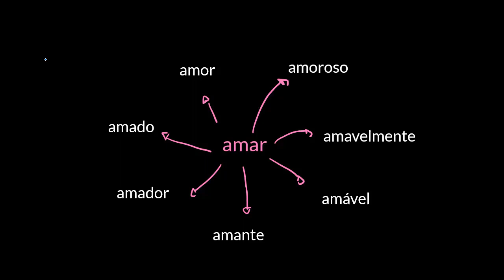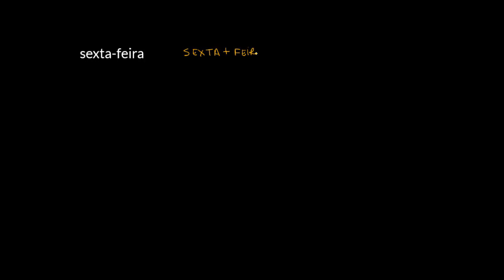Formação de palavras: derivação x composição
Nesta videoaula, apresentamos informações sobre dois processos de formação de palavras: a derivação e a composição. Para tanto, também são explicados os afixos (prefixos e sufixos).